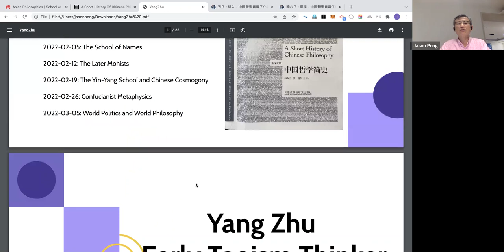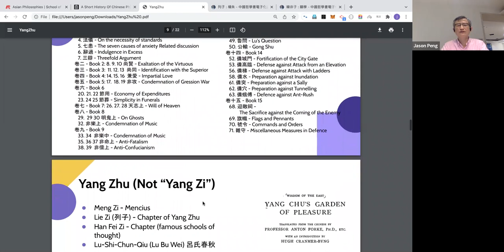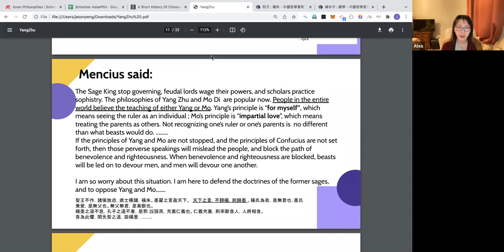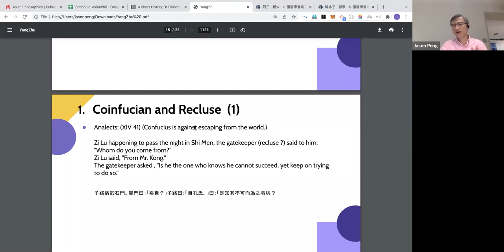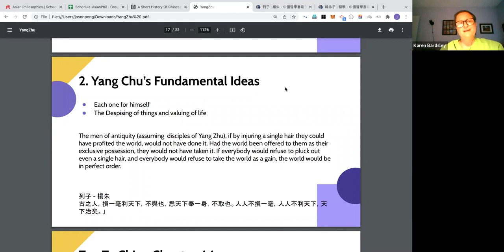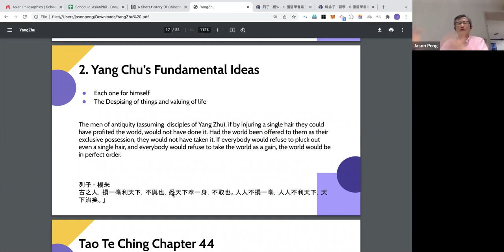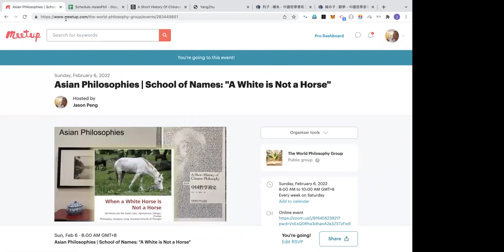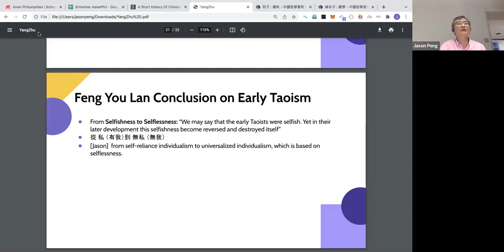The Ancient Chinese Individualism - Yang Chu (Yang Zhu)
Yang Zhu (杨朱; 楊朱; Yáng Zhū, Yang Chu; 440–360 BC), also known as Yang Zi or Yangzi (Master Yang), was a Chinese philosopher during the Warring States period. An early ethical egoist alternative to Mohist and Confucian thought, Yang Zhu's surviving ideas appear primarily in the Chinese texts Huainanzi, Lüshi Chunqiu, Mengzi, and possibly the Liezi and Zhuangzi.[2] He founded the philosophical school of Yangism.

The philosophies attributed to Yang Zhu, as presented in Liezi, clash with the primarily Daoist influence of the rest of the work. Of particular note is his recognition of self-preservation (weiwo 為我), which has led him to be credited with "the discovery of the body".[3] In comparison with other Chinese philosophical giants, Yang Zhu has recently faded into relative obscurity, but his influence in his own time was so widespread that Mencius (孟子) described his philosophies along with the antithetical ideas of Mozi (墨子) as "floods and wild animals that ravage the land".

According to Mencius, “Yang’s principle is, ‘Each for himself’—which does not acknowledge the claims of the sovereign. Mo's principle is, ‘To love all equally’—which does not acknowledge the peculiar affection due to a father. To acknowledge neither king nor father is to be in the state of the beast. If their principles are not stopped, and the principles of Confucius set forth, their perverse speaking will delude the people, and stop up the path of benevolence and righteousness”.[5]

Mencius criticized Yang Zhu as one “who would not pluck a hair from his body to benefit the world.” However, Yang Zhu emphasized that self-impairment, symbolized by the plucking of one's hair, would in no way lead to others’ benefit. Although he would not toil for others, he would not harm them for personal gain or advantage, which should be avoided as external to one's nature.[6]

Yang Zhu taught, “If everyone does not harm a single hair, and if everyone does not benefit the world, the world will be well governed of itself.” In other words, everyone should mind their own business, neither giving nor taking from others, and be content with what he has, and in that way one will be happy and also contribute to the welfare of the world.[7] When personal interests conflict with collective interests or national interests, more respect and protection of personal interests should be taken. On the surface, this seems to be unfavorable to society and the collective, and it is also the most vulnerable to questioning and criticism. In fact, on the contrary, this has safeguarded both personal interests and social interests. Because the foundation of society exists for people, not people to exist for society.